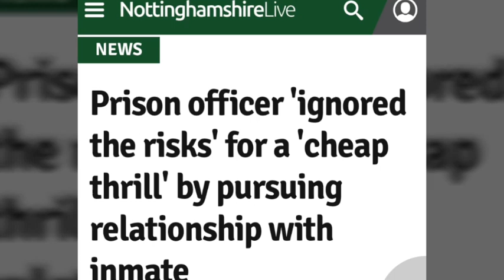Prison Officer 'ignored the risks' for a 'cheap thrill' by pursuing relationship with inmate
My latest vlog this time it's on a prison officer by the name of Sarah Spink who worked at Lowdham grange prison near Nottingham, she got a suspended prison sentence after being found guilty of misconduct in a public office after becoming involved in a sexual relationship with a serving prison prisoner.